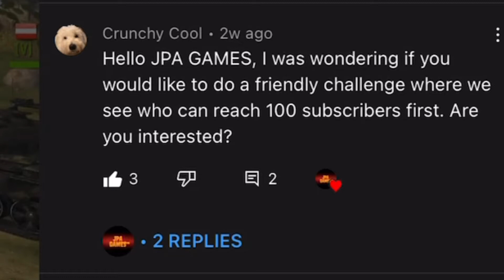Tank Force battle + ￼￼competition with JPA Games!?